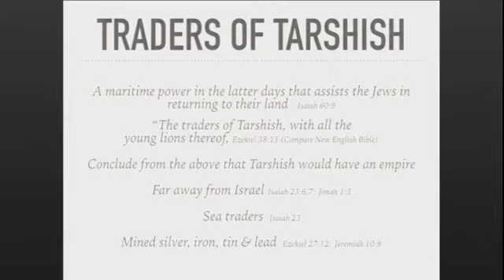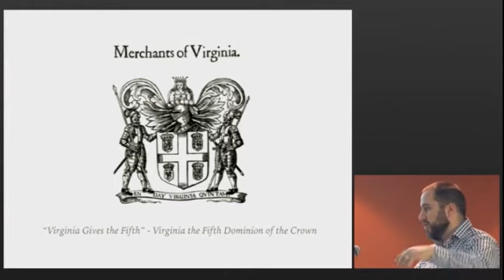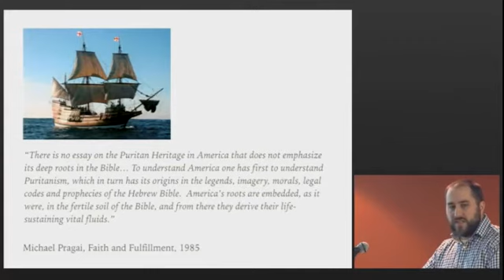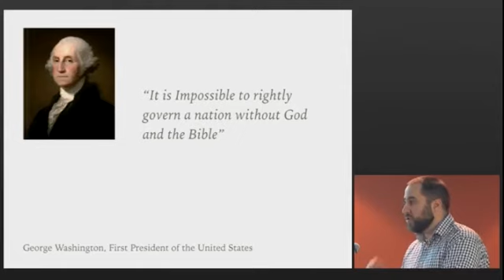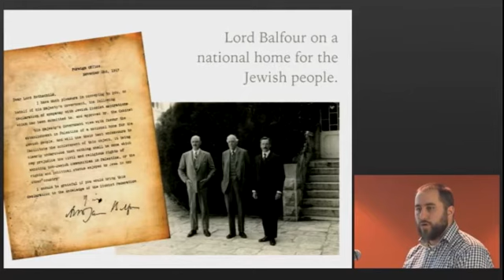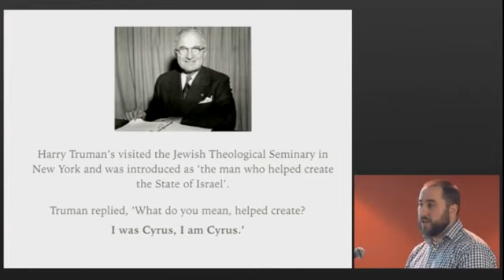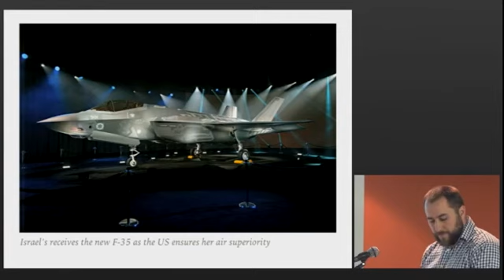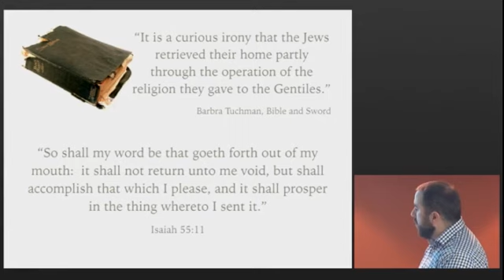America in Bible Prophecy